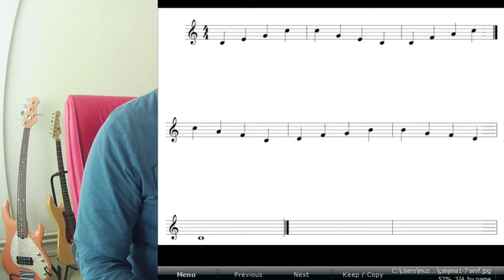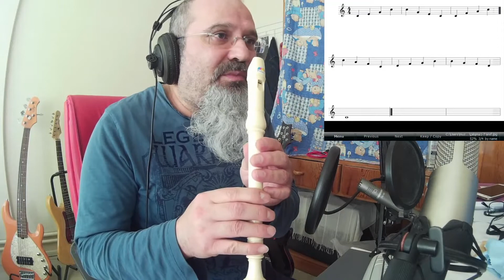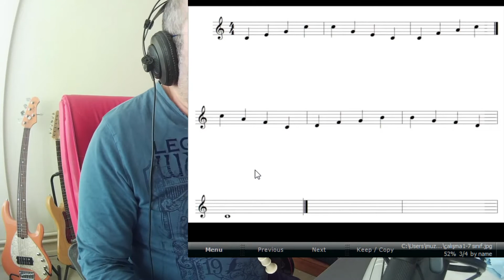Blok flüt çalışması 2 (7.sınıf)